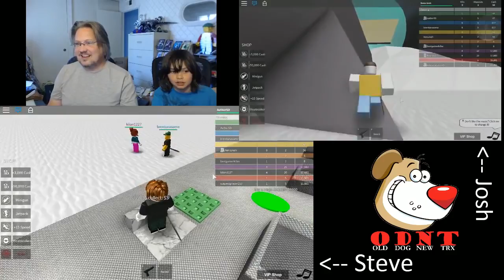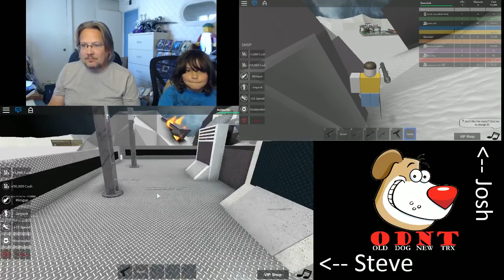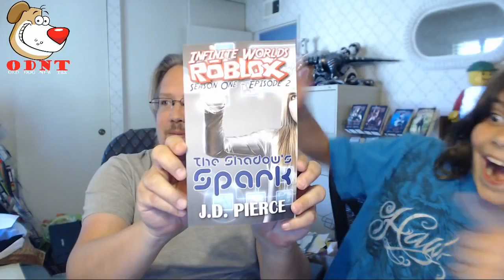Let's Play ROBLOX: Star Wars Tycoon ODNT #33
Steve and Josh play ROBLOX: Star Wars Tycoon where we form alliances and make fast friends and even faster enemies. Check out ROBLOX @ roblox.com .

Game: Welcome to Star Wars Tycoon, a game where you build up a base with mines, helment producers, and you build up a marvelous base! Watch out, there .